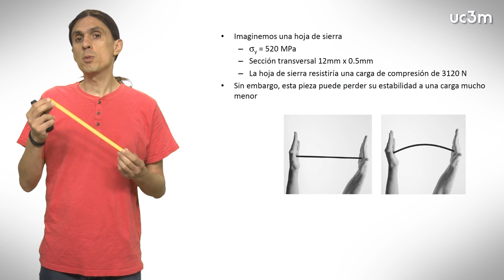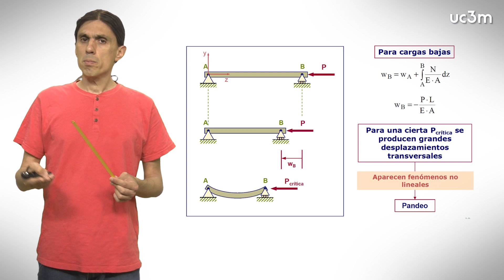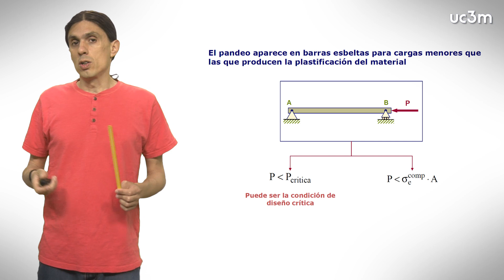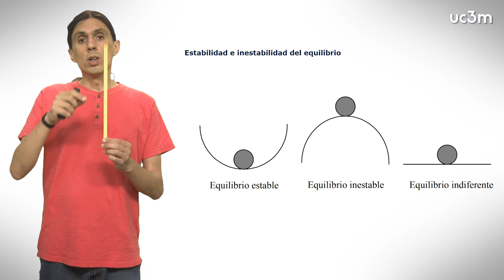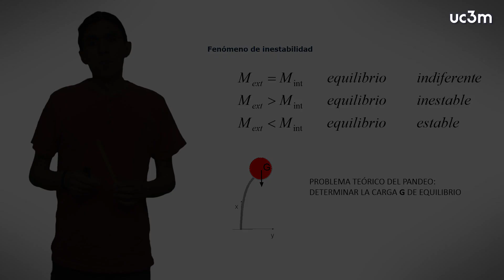TECI 4.2. Pandeo e inestabilidad elástica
Teoría de Estructuras y Construcciones Industriales
Tema 4. Dimensionado de soportes
Vídeo 2. Inestabilidad elástica